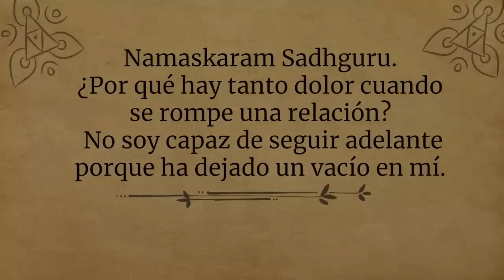¿Cómo afrontar el final de una relación? | Sadhguru Español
Sadhguru analiza por qué el final de una relación a menudo causa dolor y explica cómo seguir adelante airosamente con la vida, en tal situación.